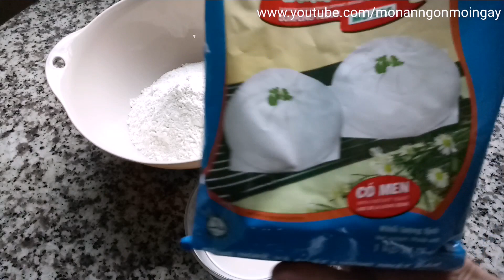Bánh Bao mặn - Cách làm BÁNH BAO NHÂN THỊT - Món Ăn Ngon Mỗi Ngày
Hướng dẫn cách làm Bánh bao mặn - Bánh bao nhân thịt thơm ngon.